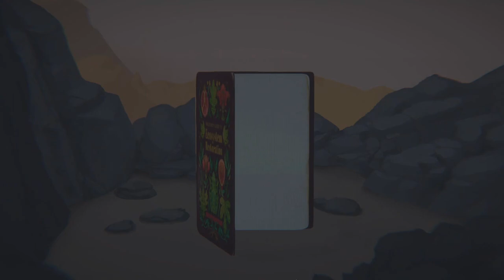Mein Eindruck zu Terra Nil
Nach kurzer Pause, ein sehr kurzweiliges Video zu einem sehr kurzweiligen Spiel.

Ich hatte das Verlangen etwas verwirrt und mit wenigen Anhaltspunkten zu dem Spiel ein bisschen was zu erzählen.
Wer hätte nur damit rechnen können, dass irgendwann wieder ein Video kommt? Ich jedenfalls nicht.
Ich find's persönlich nicht schlimm, dass ich sehr wenig Arbeit hier rein gesteckt habe. Hier und da ein Schnitt. Ab und an einen zweiten Take gestartet. Zwei drei mal ein Video verschoben. Wirklich kein Hexenwerk.
Ich hätte mir nur gewünscht, dass ich vorher schon ein paar Aufnahmen gemacht hätte. Aber sei es drum. Das ist das Video. - und es ist nicht die Postal 2 Review!!